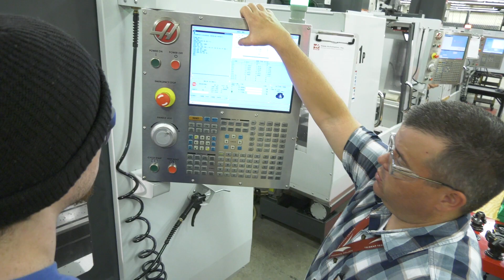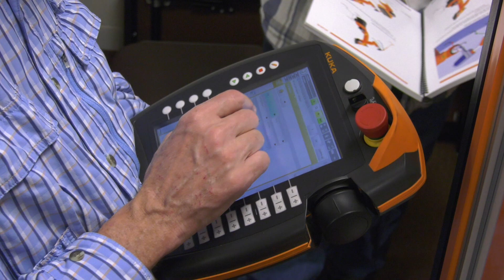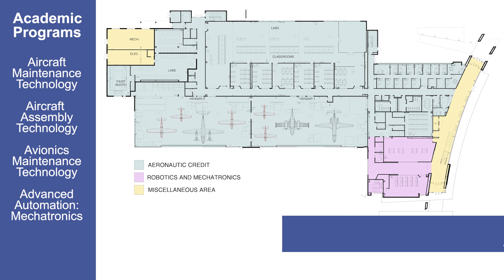S.C. Aeronautical Training Center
The South Carolina Aeronautical Training Center at Trident Technical College is the place to be for advanced aviation and manufacturing training.